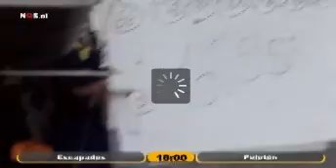spanje etappe 15 lars boom